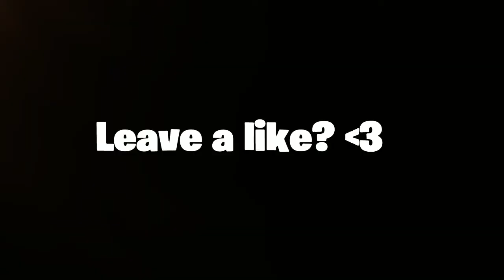This console player will impress you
song: WYS - Close my eyes